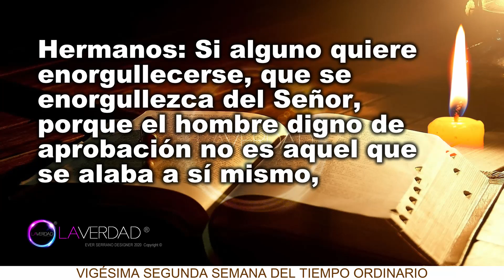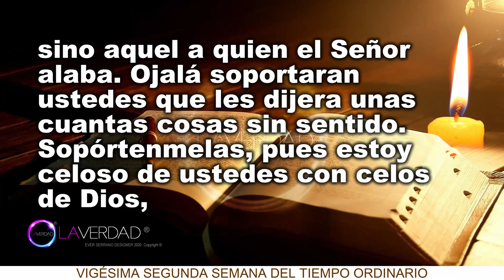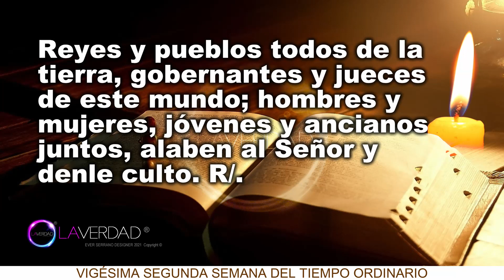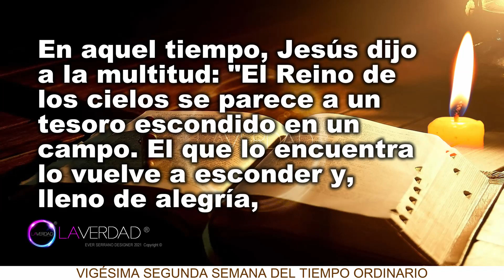EVANGELIO DEL DÍA DE HOY LUNES 30 DE AGOSTO 2021 MATEO 13, 44-46 / EVANGELIO 30 DE AGOSTO 2021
EVANGELIO Y LECTURAS DEL DÍA DE HOY LUNES 30 DE AGOSTO 2021. TIEMPO ORDINARIO. FIESTA SANTA ROSA DE LIMA, VIRGEN - En algunos países se celebra a Santa Rosa de Lima el día 23 de Agosto, en otros países 30 de Agosto. (Todas las Lecturas Completas en Sección de Comentarios. COMENTARIO FIJADO)
BIENVENIDOS!